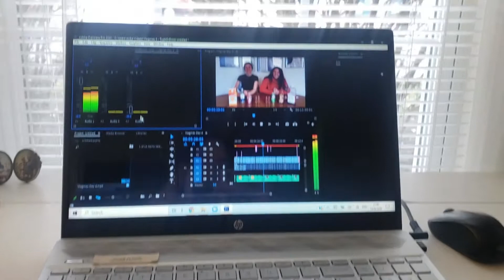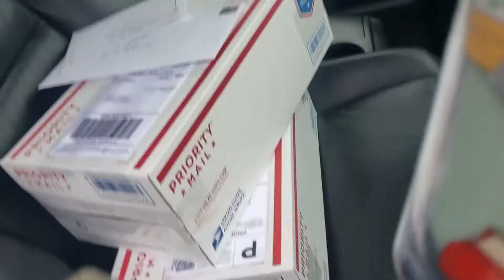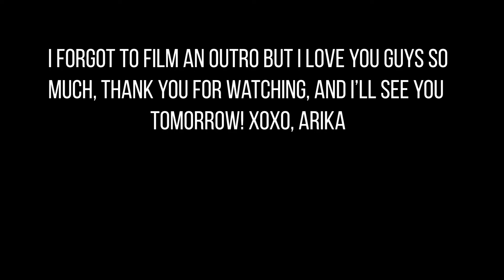VLOGMAS DAY 7 | annual besties gift exchange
Hey everyone! If you watched my 12 Days of Vlogmas last year, you might remember our bestie gals gift exchange. We are back again and we had so much fun this year! Enjoy the video and see you tomorrow.
xoxo, Arika